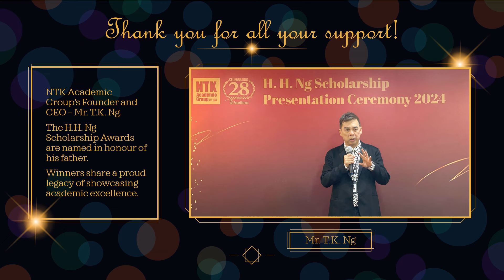2024 Scholarship Ceremony Highlights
Photo montage of our 2024 Scholarship Presentation Ceremony with student success stories and award presentations.